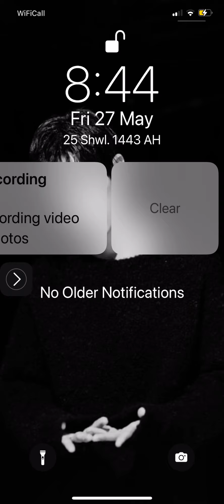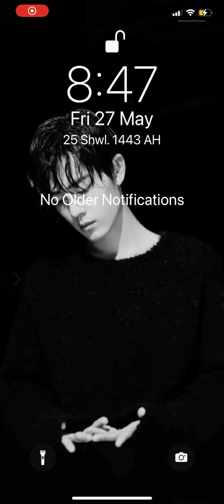The Little First Grand Secretary in My House 74